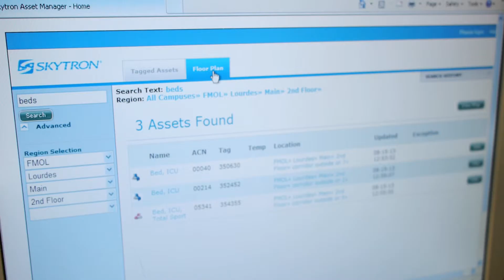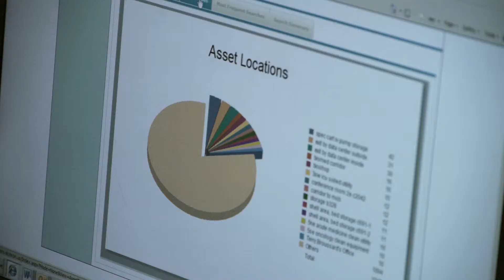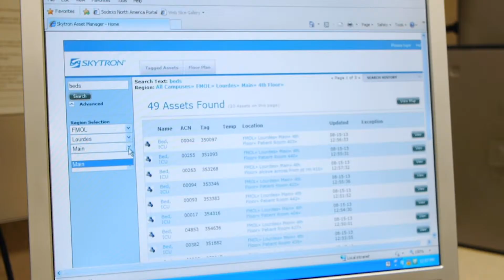Implementation of CenTrak RTLS at Our Lady of Lourdes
Our Lady of Lourdes Regional Medical Center Lafayette, LA implements enterprise-wide CenTrak RTLS technology, improving the patient experience and the tracking of critical assets. To find out about more about CenTrak's Clinical-Grade Locating Solutions, please